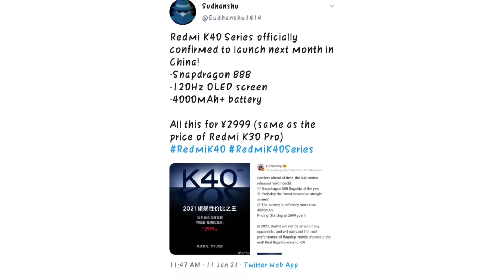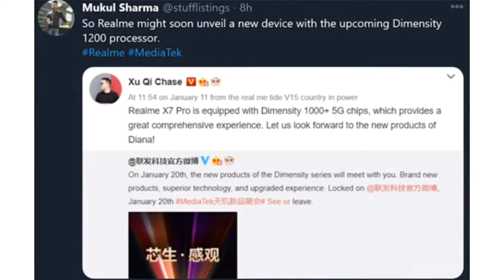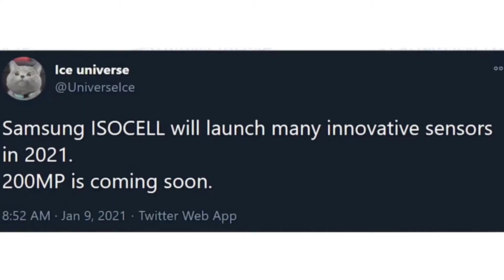iqoo7 specs,realme race pro specs , samsumg A32 5g specs ,redmi k40 pro specs and price in Pakistan